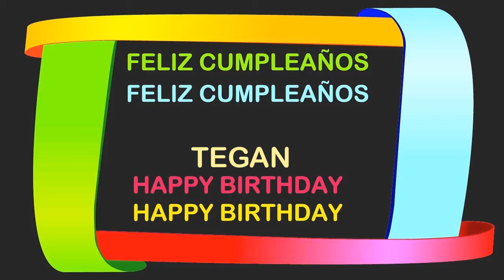Tegan Birthday Postcards & Postales